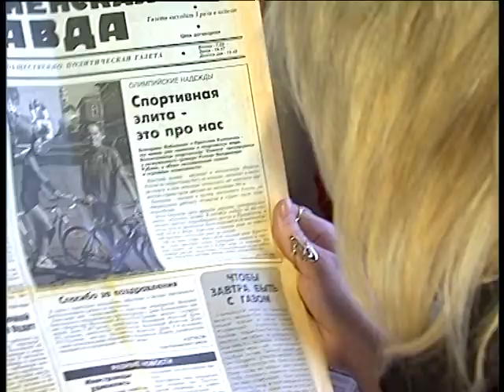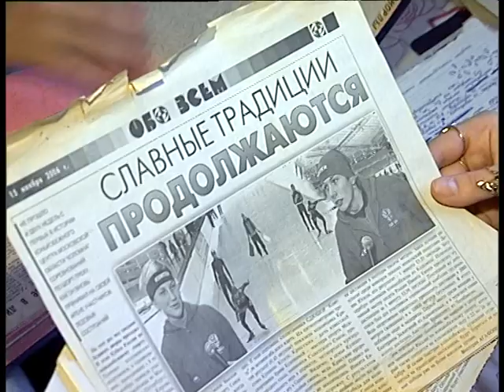Спортивная семья Кулешовых